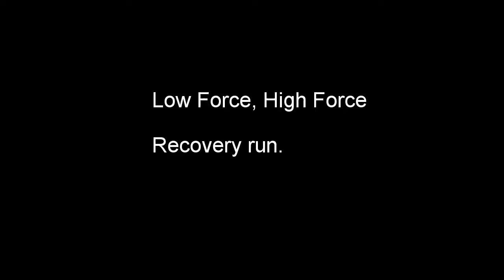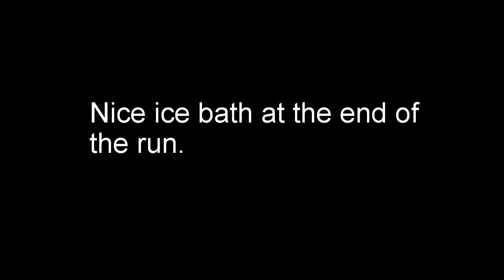Low Force, High Force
Nice easy run with my GoPro, beautiful day to be out enjoying the weather and recovering from a couple of hard days.